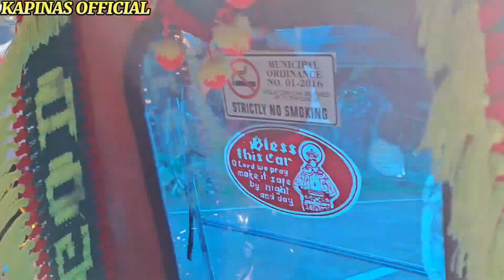SAPAT AT SUBRANG BAYAD ANG DAPAT MATANGGAP NG TRICYKLE DRIVER SA DAAN NA KANYANG TINATAHAK👍❤️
MAPAG PALANG ARAW PO MGA KAPINAS🙏❤️maraming salamat po sa inyong suporta at panonood ng aking munting channel god bless po sa ating lahat🙏❤️